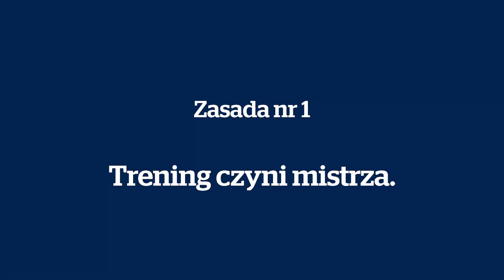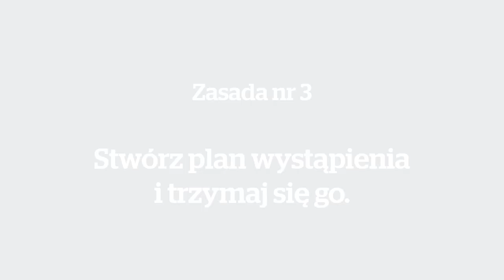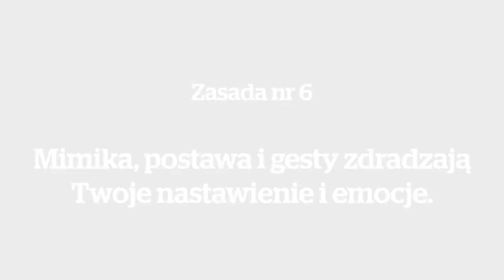Wystąpienia publiczne - jak być autentycznym mówcą | Wyższe Szkoły Bankowe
Zastanawiałeś się kiedyś jak to jest, że jedni mówią w taki sposób, że chętnie się ich słucha, a inni nie potrafią skupić na sobie uwagi? Posłuchaj, co możesz zrobić, aby być autentycznym mówcą.